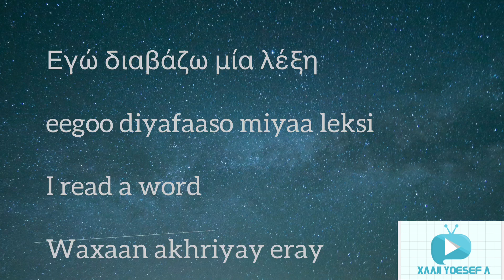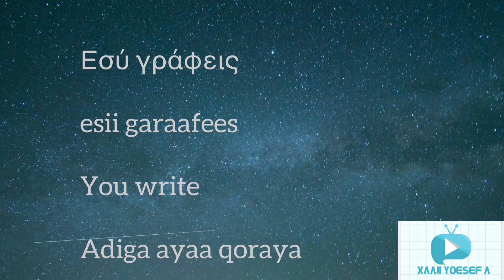AF GARIIG CASHAR KU SAABSAN AKHRIS IYO QORID CASHARKII 47 AAD LEARN GREEK LANGUAGE LESSON 47